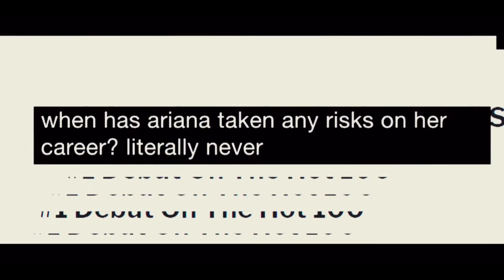Ariana Grande- Into Thank U, Next (From "Sweetener World Tour/Excuse Me, I Love You")